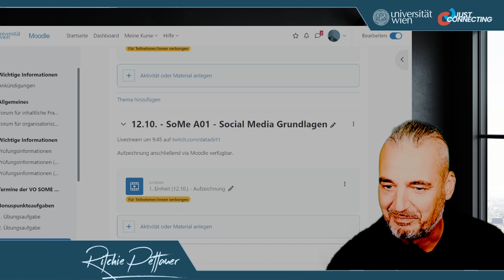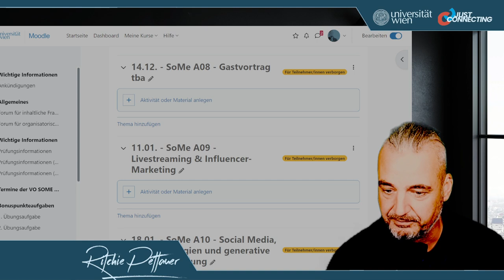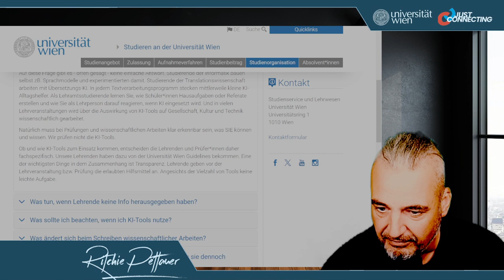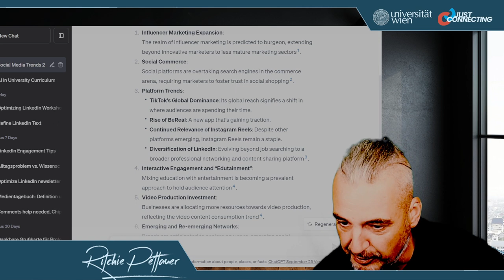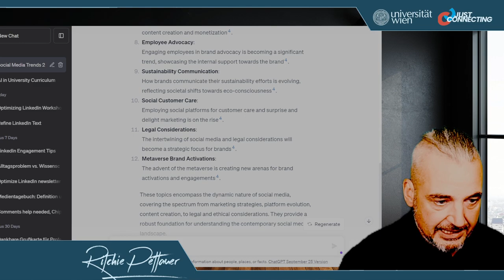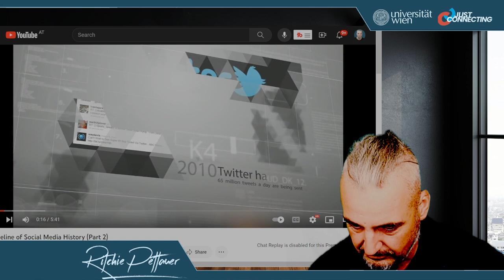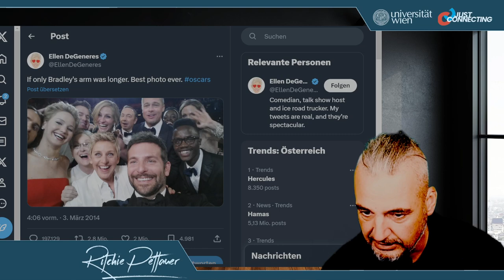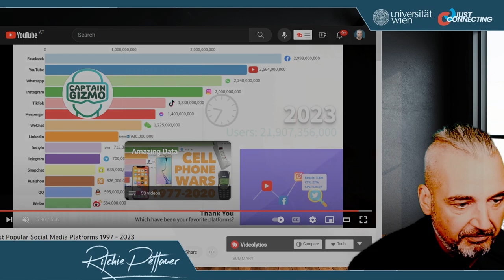VO Social Media A01 | Social Media Grundlagen & Geschichte | Uni Wien, WS23